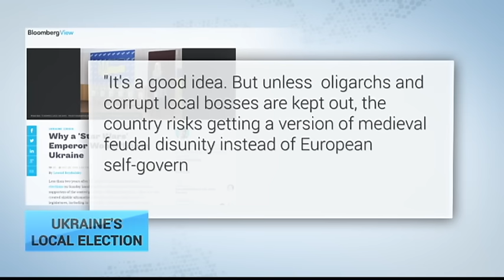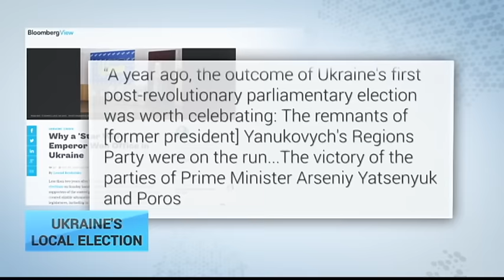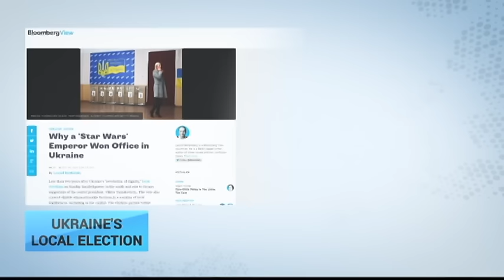Ukraine's Local Election: Confidence in the current government not high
The vote count is still underway following local elections in Ukraine but the results from the analysts are in. They say it's a mixed pictured. Was the poll a step forward or a step back for Ukraine? Leonid Bershidsky, writing in Bloomberg, will help us figure that out today, here on the Press Review. He starts by applauding efforts by Ukraine to decentralise.